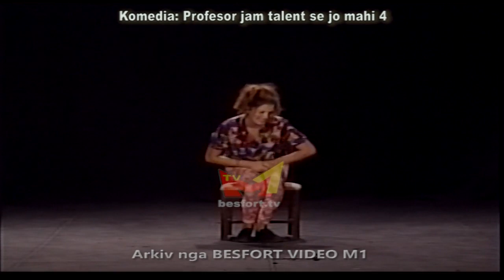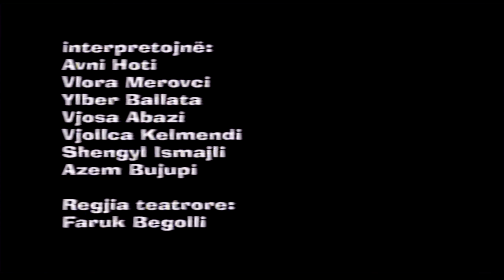Profesor jam talent se jo mahi 4 (Komedi Shqip)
Komedia nga Faruk Begolli
Profesor jam talent se jo mahi 4
Interpretojne: Avni Hoti, Vlora Merovci, Ylber Ballata, Vjosa Abazi, Vjollca Kelmendi (R.I.P.), Shengyl Ismajli, Azem Bujupi,